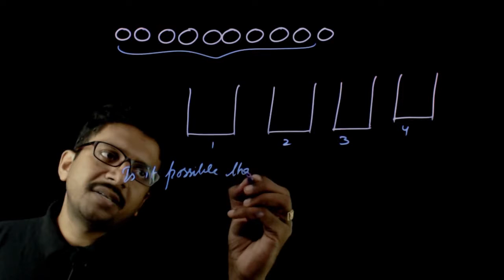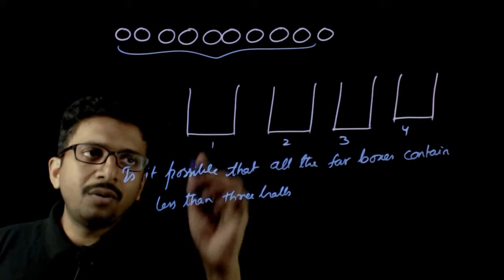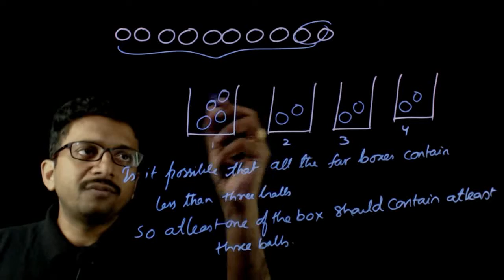T5 NRM 08